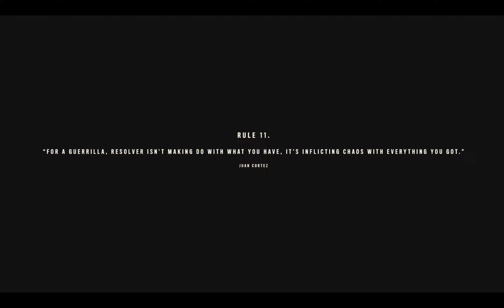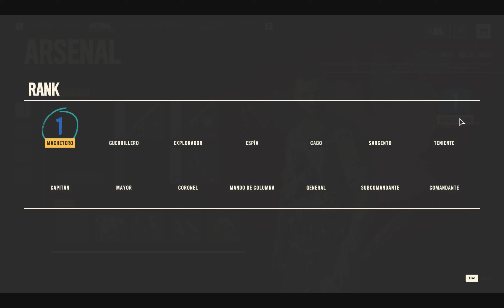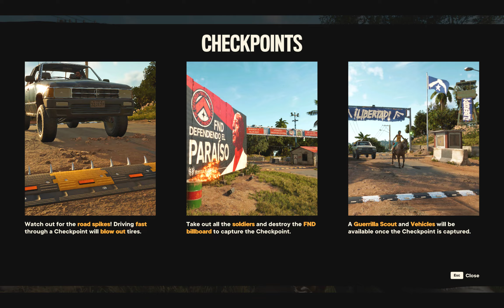Far Cry 6 Gameplay Part- 2 [ 1440P 60FPS ] || Juan of a Kind | Du or Die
Far Cry 6 is a 2021 first-person shooter game developed by Ubisoft Toronto and published by Ubisoft. It is the sixth main installment in the Far Cry series and the successor to 2018's Far Cry 5. The game is set on the fictional Caribbean island of Yara, ruled as a dictatorship by "El Presidente" Antón Castillo  who is raising his son Diego to follow in his rule. Players take on the role of guerilla fighter Dani Rojas , attempting to topple Castillo and his regime. Gameplay focuses on combat and exploration; players fight enemy soldiers and dangerous wildlife using a wide array of weapons and gadgets. The game features many elements found in role-playing games, such as a leveling up system and side quests. It also features a cooperative multiplayer mode